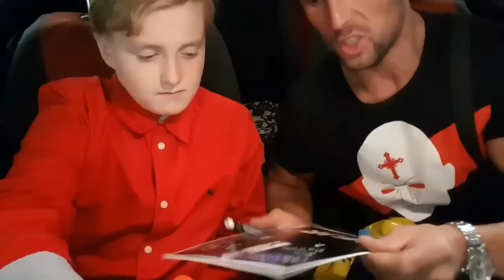Psychopat je starej zmrd!